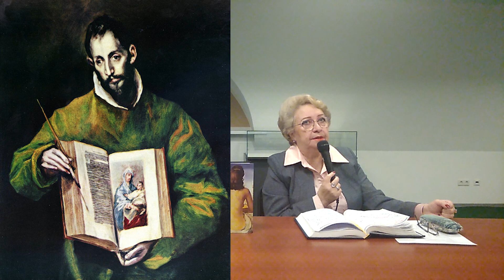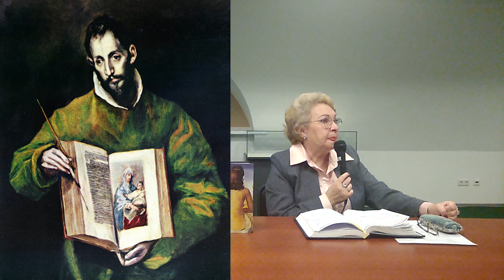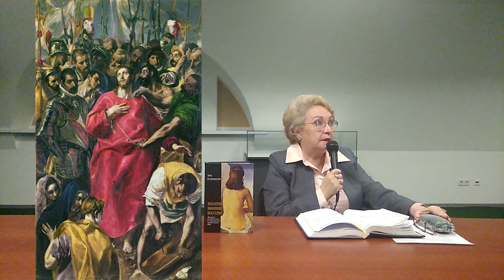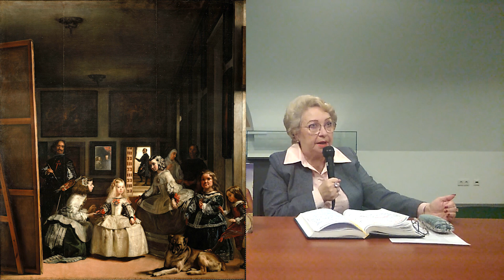Дневник одного гения. Диего Веласкес. Часть I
Диего Веласкес — один из величайших художников не только 17 века, но и всех времён. Он был придворным художником испанского короля. Написал бесчисленное количество его портретов, а также портретов его семейства и придворных. Как правило, талант в таких условиях чахнет. Ведь нужно писать то, что понравится узкому кругу людей. Шедевры же создаются по-другому. Гораздо чаще вопреки вкусам окружающих. Но Веласкесу удалось невозможное. И яркое тому подтверждение — его главный шедевр «Менины». «Менины» — портал в другой мир, и мы поговорим об этом.